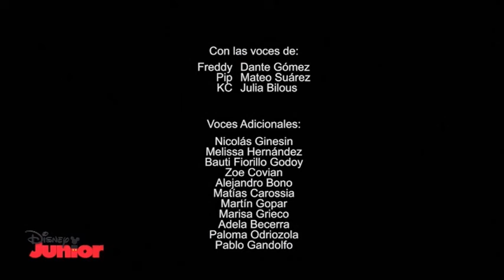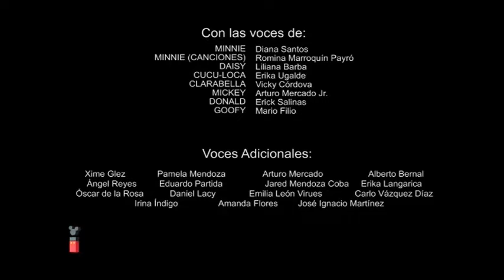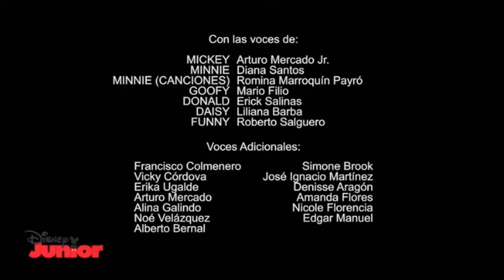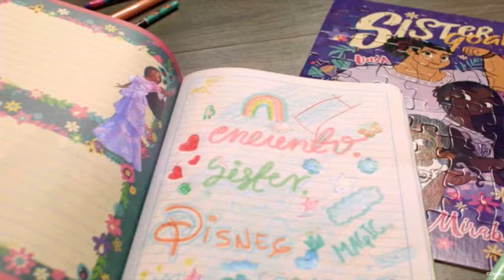Disney Junior Latin America Continuity & Commentary March 29, 2022 Pt 3